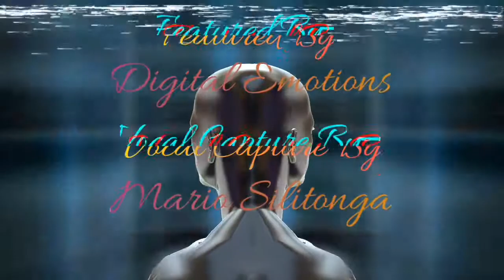Ayah - Dhika Remix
Digital Emotions & Mario Silitonga